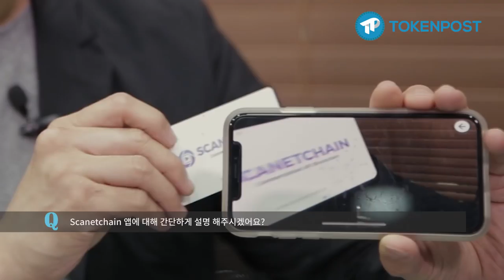[토큰포스트 인터뷰] 증강현실(AR)과 블록체인의 결합, 스캐넷체인 Scanetchain (한글자막)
스캔만 하면 무엇이든 알려준다!

이번 토큰포스트 인터뷰에서는 스캐넷체인의 설립자이자 CEO를 맡고 있는 데이비드 함과 인터뷰 진행하였습니다.

스캐넷체인은 NEM 블록체인을 이용한 최초 증강현실 탈중앙화 어플리케이션(DApp)입니다. Scanetchain 앱은 ‘검색하지 말고 스캔하라’ 라는 슬로건으로, 구글, 네이버 등의 검색 포털을 이용하는 대신 핸드폰 카메라를 사용하여 사물을 스캔하고 이를 통하여 정보를 제공하는 것을 목표로 제작하였습니다.

We sat for an interview with David Ham, the Founder & CEO of Scanetchain,

Scanetchain is 'the first AR Dapp based on NEM blockchain’. With the slogan of “Don’t search it, just scan it!” instead of using search portals such as Google or Naver, Scanetchain allows people to simply scan the objects in front of them and locate the necessary information.